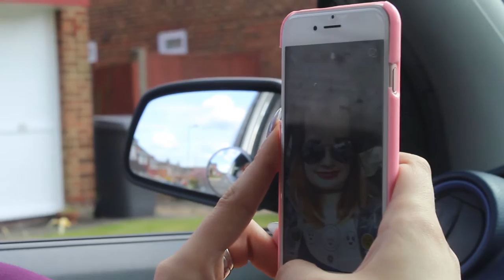16 // I WENT TO THE HOSPITAL